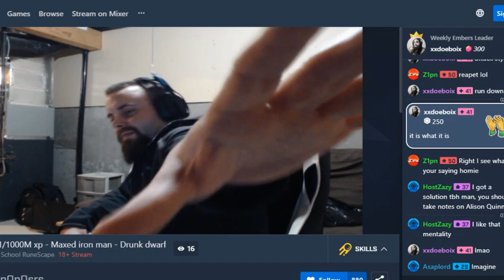Son with Big Plans in Mums basement in March (03-05-2020)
son is lost at this time more vids soon